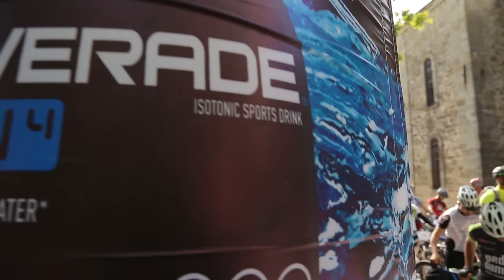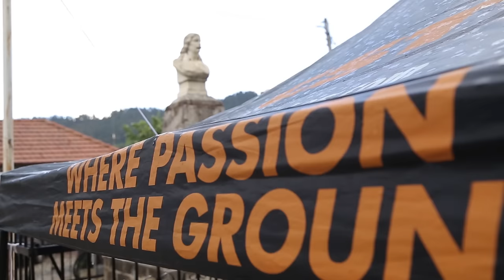Bike Odyssey 2015 ETAPE5 Krikello - Athanasios Diakos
Stage 5: Κρίκελλο – Αθ. Διάκος

Συνολική Απόσταση: 86,71km
Altitude Gain: 2.461 m
Προεκκίνηση 6χλμ  από τα οποία τα πρώτα 4,5χλμ είναι κατηφορικά και μετά τα υπόλοιπα ανηφορικά. Ξεκινάμε από Κρίκελλο και παίρνουμε την άσφαλτο προς Δομνίστα, περνάμε τη γέφυρα του Κρικελλοπόταμου και στη συνέχεια κάνουμε αριστερά για το χωριό Στάβλοι. Ανεβαίνουμε το όρος Οξυά προς την κορυφή της  Σαράνταινας 1923μ για να κατηφορίσουμε και να συναστήσουμε το χαλικόδρομο Φαρδύ Γαρδικίου – Γραμμένης Οξυάς.  Κάνουμε δεξιά για Γραμμένη Οξυά και περνάμε μέσα από το χωριό. Παίρνουμε την άσφαλτο και κάνουμε κατάβαση τη γέφυρα Ευήνου, ανάβαση για Αρτοτίνα και κινούμαστε παράλληλα με το Καρυώτικο Ρέμα για να φτάσουμε στα Μουσινικιώτικα Λιβάδια στο όρος Βαρδούσια. Αφήνουμε στο δεξί μας χέρι τα ορειβατικά καταφύγια και κατηφορίζουμε προς Αθ. Διάκο.

Stage 5: Krikello - Ath. Diakos

Prestart 6km from which the first 4.5 km are downhill and then uphill the rest. We start from Krikello and take the asphalt to Domnista, pass the bridge of Krikellopotamos and then turn left to the village Stavloi. We climb the mountain Oxia to the top of Sarantena 1.923m to descend and find the gravel road Fardi Gardikiou – Grammeni Oxia. We turn right to Grammeni Oxia and pass through the village. We take the asphalt and we descend the bridge of Evinos, ascent to Artotina and move alongside Karyotis stream to reach the Mousinikiotika Livadia at Mount Vardousia. Leave at our right hand the mountain refuges and descend to Ath. Diakos.

Athanasios Diakos
Athanasios Diakos (Ano Mousounitsa), is a village with many visitors throughout the year.
The village is located on the north side of Vardousia at an altittude of 1.100m in an amazing landscape surrounded by a dense forest of firs, cedars, oaks, chestnuts, wild flowers, wild forest animals, wild ravines and springs, a landscape of rare beauty.
Worth visiting: the archaeological sites, artificial lake of Mornos-Lidoriki, green plateaus on the tops of Vardousia-Iti.